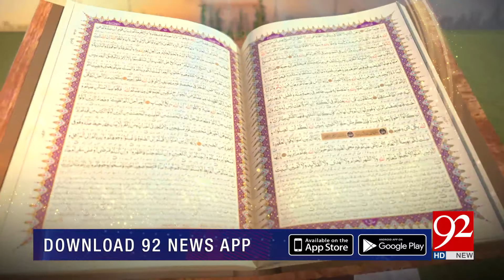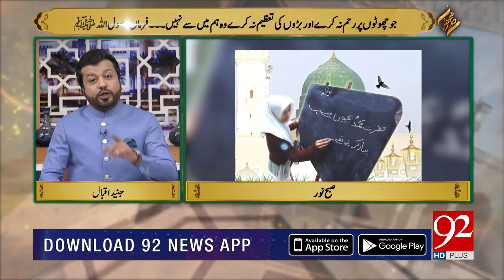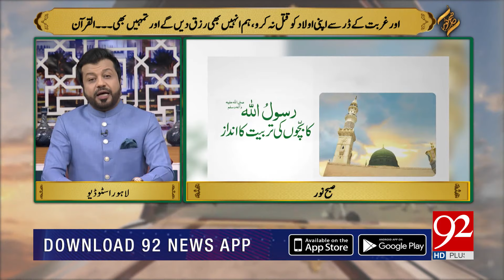SUBH-E-Noor | Huzoor Nabi E Karim (S.A.W) Ki Bachon sy Shafqat o Mohabbat | 28 July 2022 | 92NewsHD